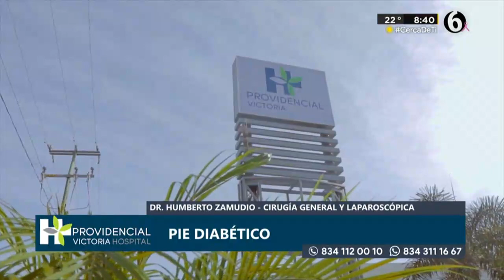EnEntrevista | Dr. Zamudio de Providencial Victoria Hospital con el tema de "Pie Diabetico"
EnEntrevista | Hoy nos visitó el Dr. Humberto Zamudio de Providencial Victoria Hospital para hablarnos del tema de "Pie Diabético" y cómo este padecimiento ha incrementado en los últimos años.